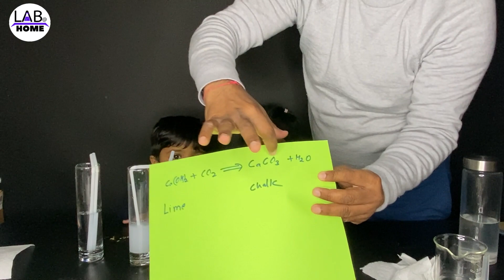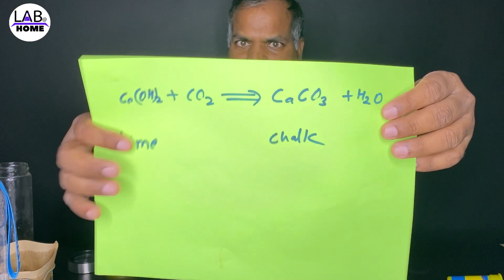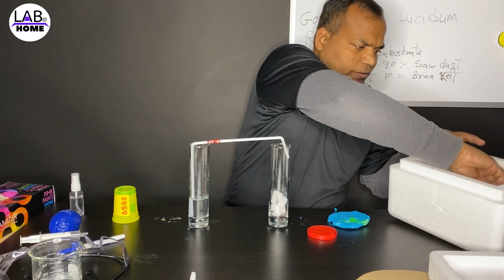CO2 TEST at HOME - 3 Easy Experiment Carbon Dioxide TEST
CO2 TEST at HOME - 3 Easy Experiment